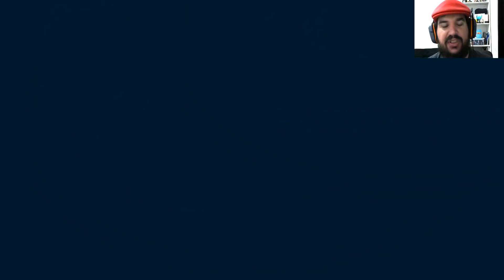Dead Cells [UPDATE 12] - Santuário?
Dead Cells é um metroidvania rogue-lite criado e distribuído pela empresa Motion Twin. Se você curte esse estilo, Dead Cells é um jogo que eu lhe recomendo fortemente.

Se gostou, deixe aquele like para dar uma força para o canal.

►Música Abertura:
Composição: Thiago Albuquerque

►Música Fechamento:
Composição: Thiago Albuquerque